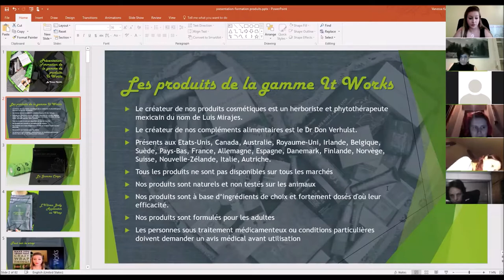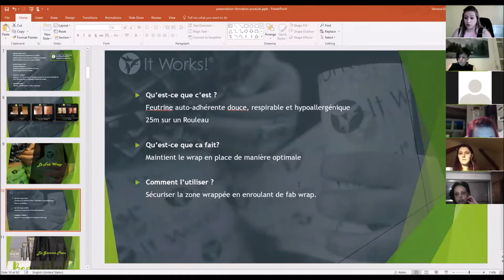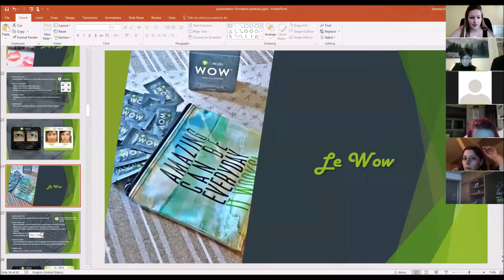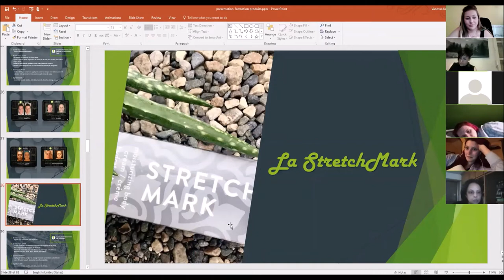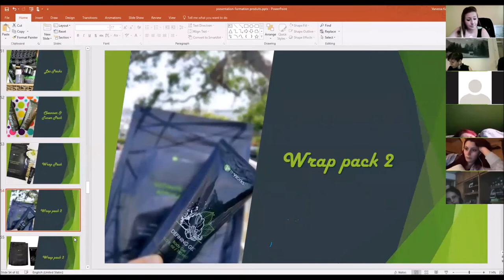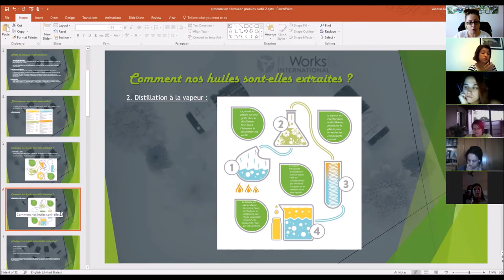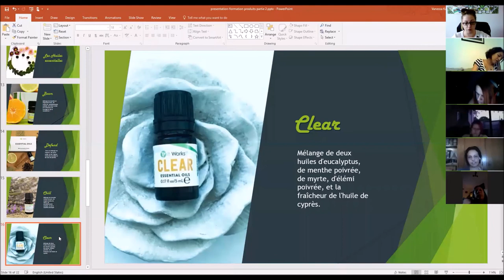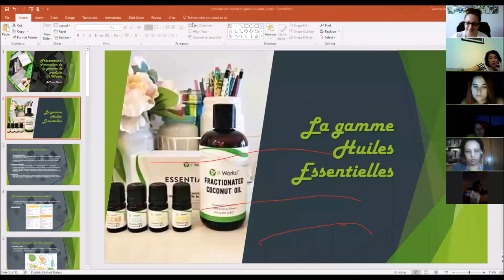Présentation Formation de tous les produits It Works avec Photos Avant-Apres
Voici le détail complet de nos produits It Works, ce que c'est comment les utiliser, les ingrédients phare,...vous saurez tout!
De la gamme corps en passant par la gamme visage , par les compléments alimentaires, ou les huiles essentielles ainsi que nos packs promotionnels.
Pour chaque produit vous retrouverez des photos avec des résultats avant-après!